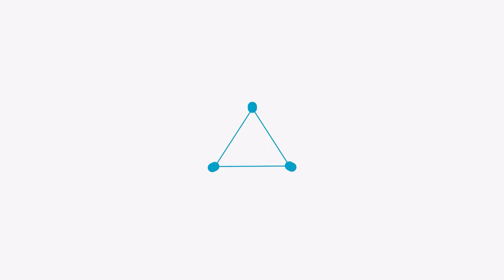[가격인하끌올]프라이빗함의 끝판왕! 밭, 정원, 별채, 찜질방이 있는 나만의 아방궁이 여기 있습니다. l 춘천시 사북면에 위치한 최고의 별장지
춘천 사북면 송암리에 위치한 주택입니다. 밭, 정원 그리고 풍성한 수목림까지! 별채공간이 있어서 지인들을 초대한 파티도 가능합니다. 전원주택단지에서 100미터이상 떨어져 있어서 프라이빗합니다. 전원생활, 귀농귀촌, 세컨하우스, 5도2촌, 기업형 별장 등 모든 것이 가능한 주택입니다. 황토와 통나무로 지어져 고풍스럽고 안락한 우리 주택입니다.

연락처 :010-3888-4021(땅집 부동산중개 춘천점)
매물접수 및 촬영 : 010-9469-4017(땅집TV)

땅집 부동산중개 춘천점에서 의뢰한 주택 매물입니다
땅집TV는 부동산콘텐츠 제작에 최선을 다하겠습니다.

□매물정보
매물번호: 492호
매물주소: 강원특별자치도 춘천시 사북면 송암리(매도자 요청으로 상세주소 생략)
토지면적 : 5,328㎡(1,612평)
건평 : 96.55㎡(29평)
용도 : 계획관리지역
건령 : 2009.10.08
건축구조 : 일반목구조
방향: 남향
난방 : 기름보일러+벽난로
주차 : 6대 이상 (여유공간 넉넉)
접근성 : 춘천IC 25분
        춘천외곽도로 15분
        신북읍 생활권 20분 (체육공원, 은행, 마트, 학교)

매매가 : 4억7천만원(기존가 4억 9천 9백만원에서 인하)

업체명: 땅집 부동산중개(춘천점)
대표: 최문영
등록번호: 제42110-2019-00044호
주소: 강원도 춘천시 후석로 287-1

□매물접수 및 촬영상담
땅집TV